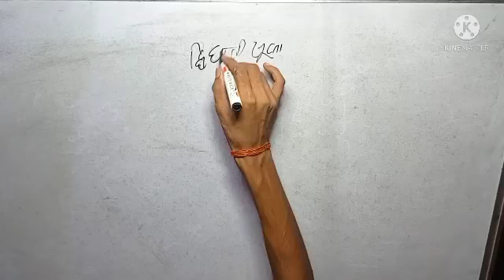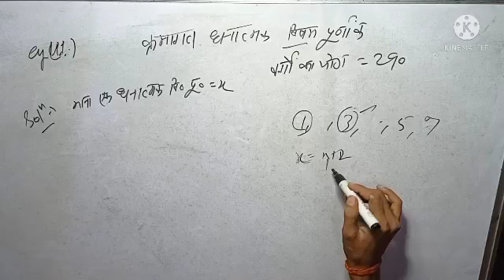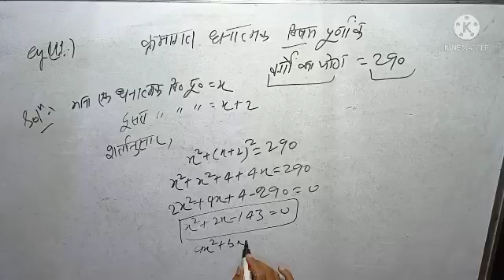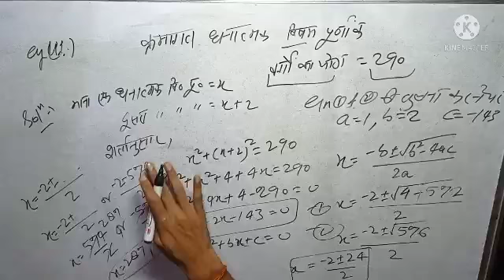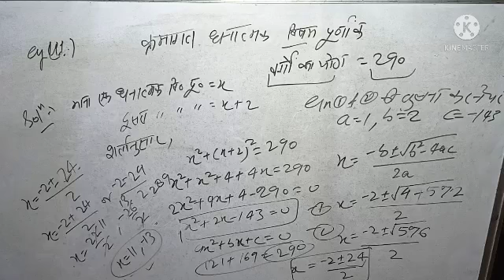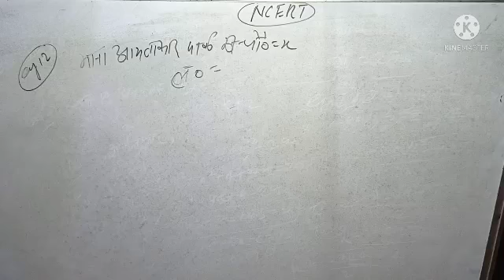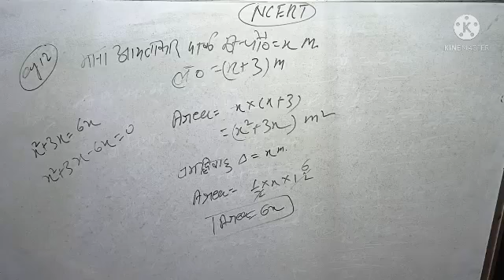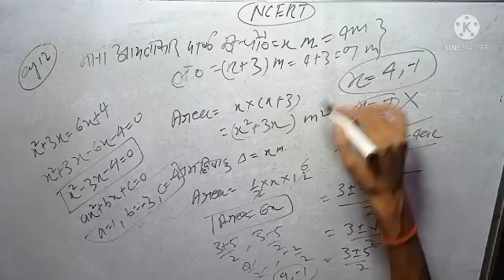#10 द्विघात समीकरण //eg.11&12/class 10 quadratic equations